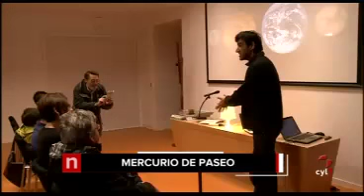Titulares Noticias 20.00 h. (09/05/2016)